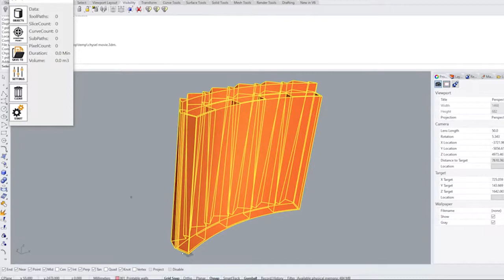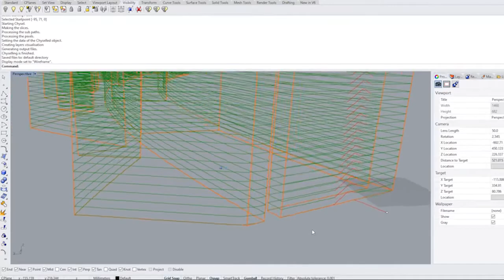3D concrete printer in construction - the software that programs the printer - The CyBe CHYSEL 7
We develop Technology | New release of our slicing software CHYSEL! 3Dprinting is not just hardware and material - just as important is the software to control the 3Dprinter and to translate the 3Dmodels into printcode. We started developing this software early on and are already releasing the 7th version of CHYSEL for slicing.

Meanwhile, the technology that we develop in-house comprises more and more, and is becoming increasingly advanced. However, the goal is not the technology itself, but being able to build faster and cheaper. Thus the application and usage of the technology is therefore relevant, as tech is only a means to an end.

The update contains new features to ease up the use of 3Dconcrete printing in construction. Among others it is now easier to indicate the start and stop position, the resolution can be adjusted and you can take into account already printed objects on the construction site that need to be printed right next to each other. Something you can't do with a Gantry like system!

Thanks team for the next step in the development of our tech! You go faster alone - but together we go further!